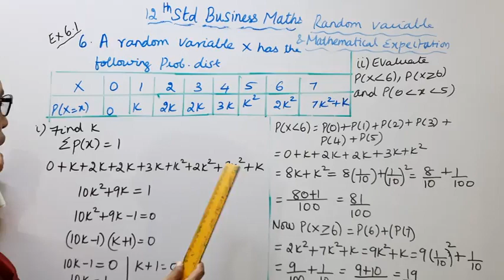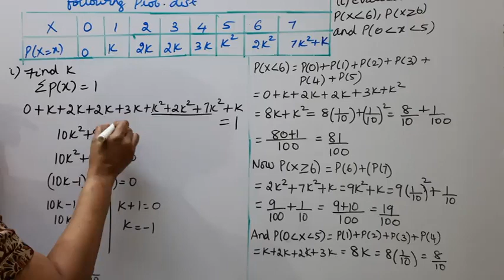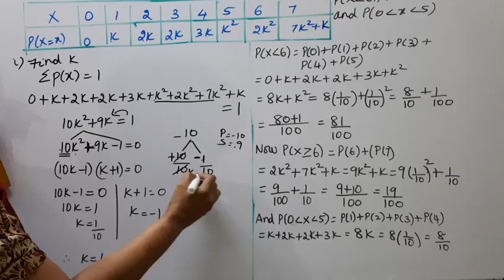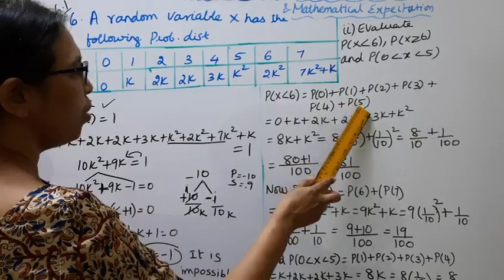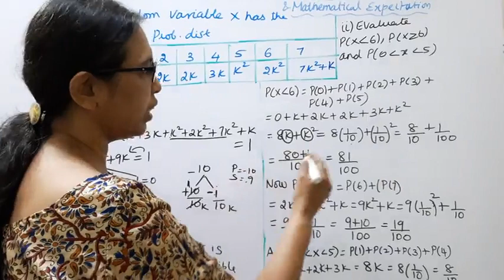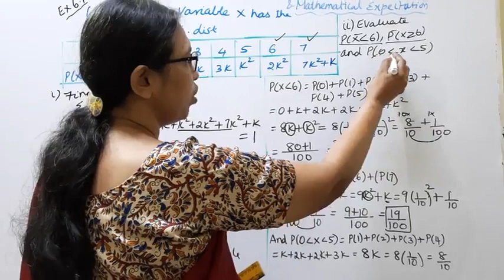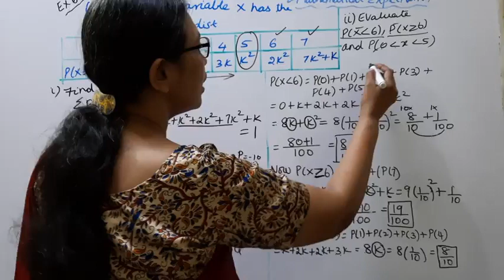T.N.12th Business Maths Exercise:6.1 Sum - 6(i,ii) |Random Variable & Mathematical Expectation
.Dear Students,
Random Variable & Mathematical Expectation
Chapter - 6